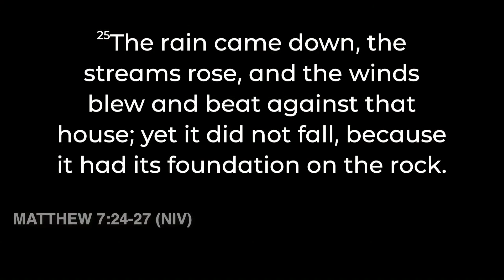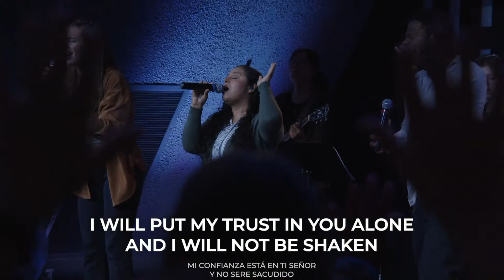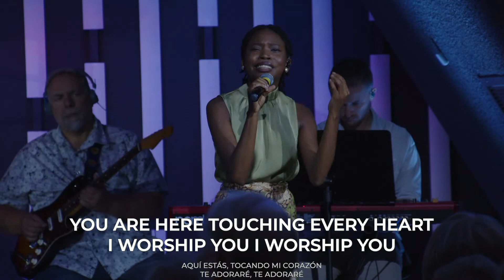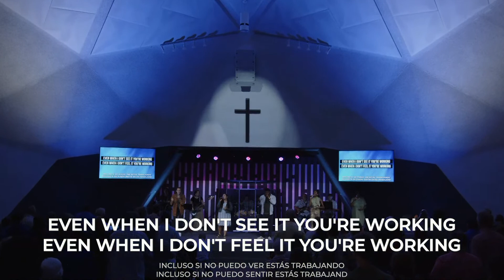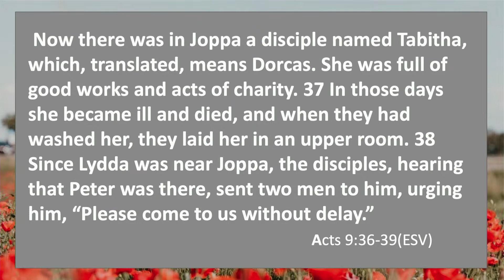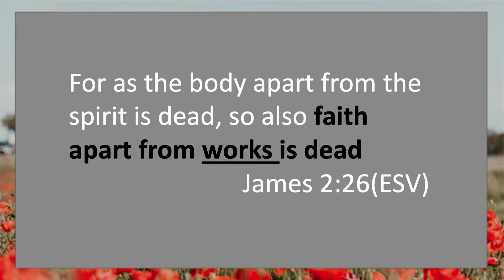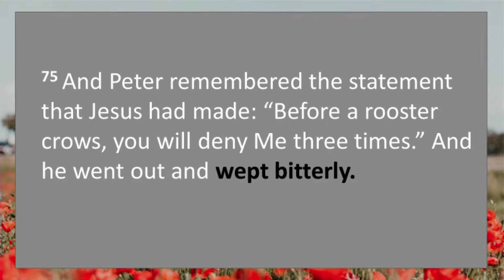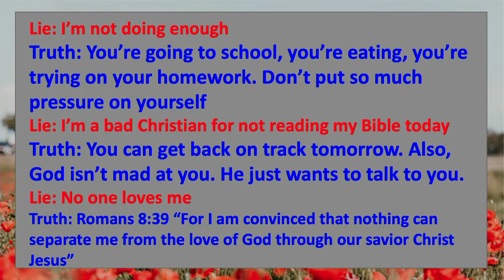Weakness in Faith | Maria Rodriguez | Church Online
Cornerstone Assembly of God is located in North Chesterfield Virginia where we are devoted to growing disciples who: live in His presence, love one another, and lead others to Jesus!

To support this ministry and help us continue to reach people all around the world go

0:00 - Bible Reading
1:45 - Worship - Build My Life
7:55 - Worship - I Have Decided to Follow Jesus
10:37 - Worship - Way Maker
23:17 - Worship - Our God Reigns Forever
30:07 - Baptism
44:49  - Message - Weakness in Faith